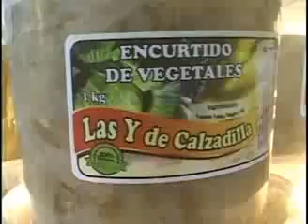Marcha con paso firme Proyecto Integral Agropecuario en Las Tunas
El Proyecto Integral Agropecuario Integral PIAL funciona en Las Tunas desde el 2006… Los esfuerzos de la iniciativa se encaminan hacia el mejoramiento ecológico.